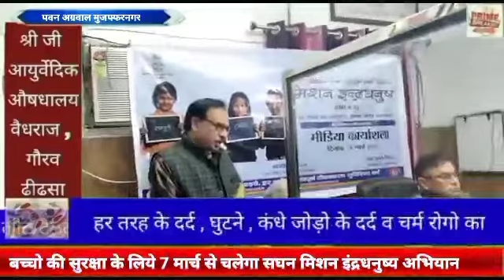बच्चो की सुरक्षा के लिये 7 मार्च से चलेगा सघन मिशन इंद्रधनुष्य अभियान